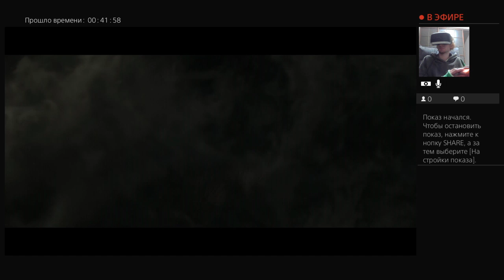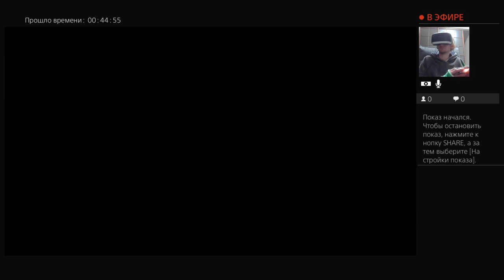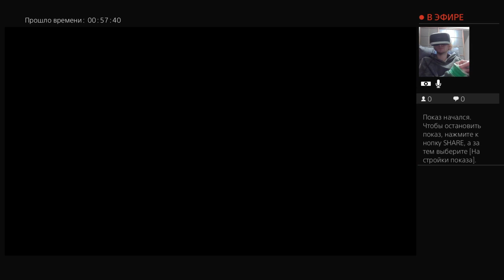"Diablo III" Прохождение - 23 (АЗМОДАН)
Привет. Меня зовут Андрей. Играю в Diablo III через PS VR.